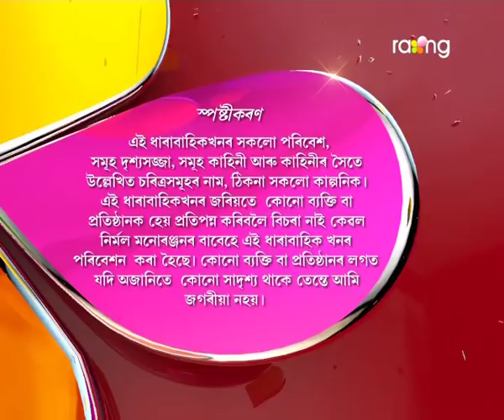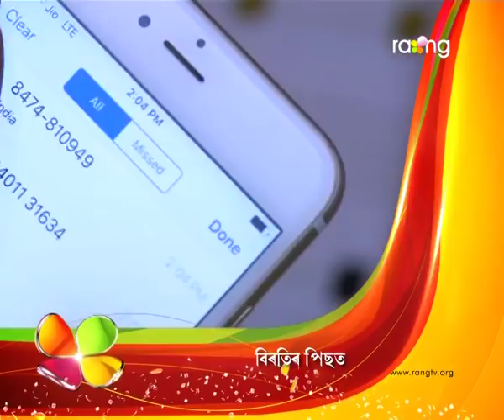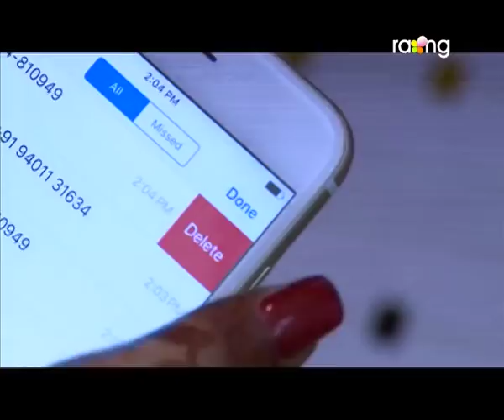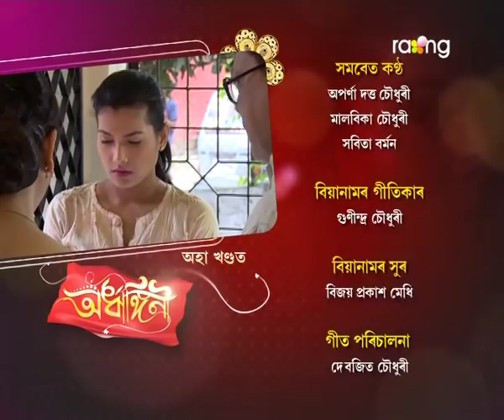Ardhangini- অৰ্ধাঙ্গিনী | 11th Aug 2017 | Full Episode | No 23